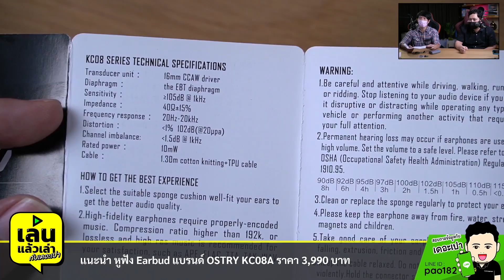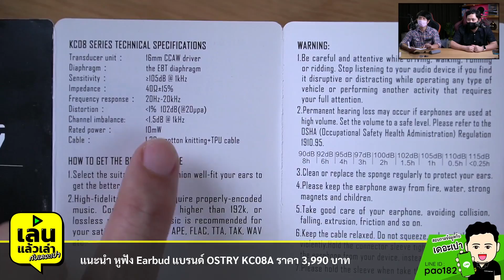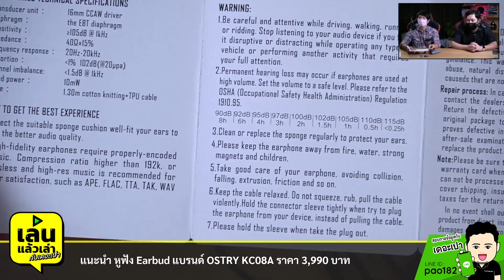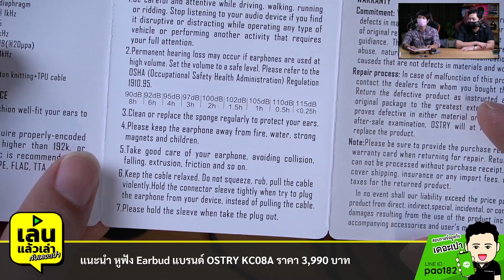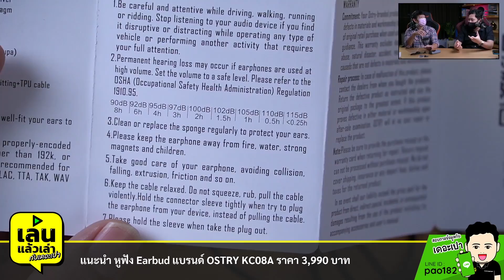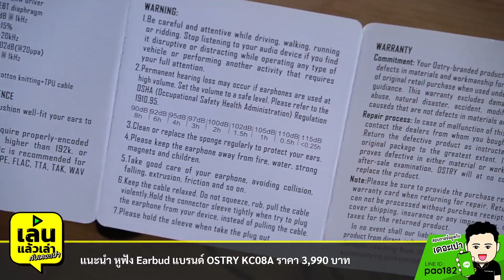เล่นแล้วเล่า : ปลุกวงการเอียร์บัดให้กลับมาคึกด้วย Ostry KC08A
หูฟังเอียร์บัด Ostry KC08A
กลับมาอีกครั้งกับแบรนด์ที่คุ้นหูคุ้นหลายท่านกันเป็นอย่างดีกับ Ostry ที่มาพร้อมกับหูฟังแบบเอียร์บัดรุ่นใหม่ในชื่อรุ่น KC08A ที่ทางแบรนด์เคลมว่า กลับมารอบนี้ไม่ธรรมดาเลยจริง ๆ เลยล่ะจ้า

หูฟัง Ostry KC08A จะเป็นหูฟังเอียร์บัดสวมใส่สบายสุด ๆ โดยตัวหูฟังได้ถูกออกแบบใหม่หมด เพื่อให้ได้คุณภาพเสียงที่ดีสุดครับ อีกทั้งภายในยังใช้ไดรเวอร์แบบไดนามิคขนาด 15.4 mm เลยทีเดียว คุณภาพเสียงจัดเต็มแน่นอน แต่จะขนาดไหน ลองไปฟังเดอะเปาและพี่เอกแห่งมั่นคง อัมรินทร์มาเล่นแล้วเล่าโชว์ให้ดูกันก่อนดีกว่าจ้า ๆๆ